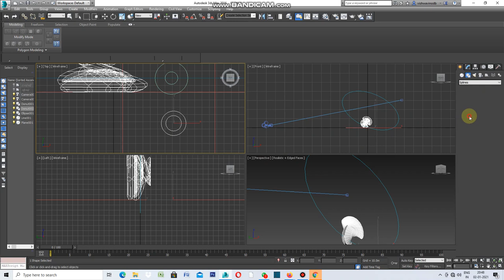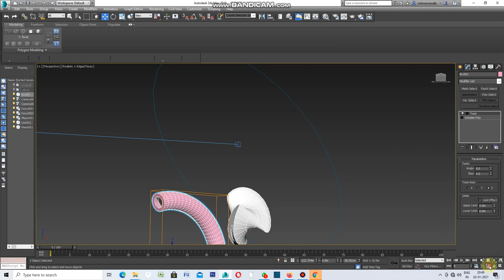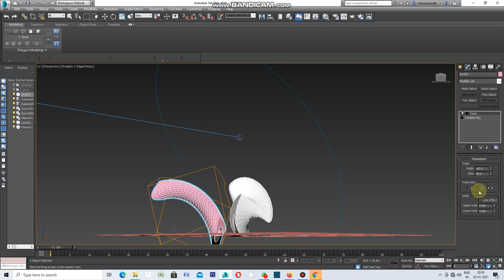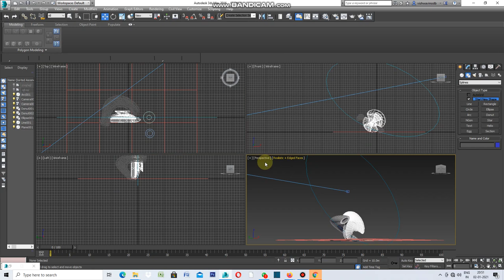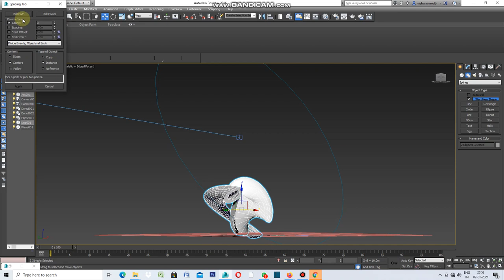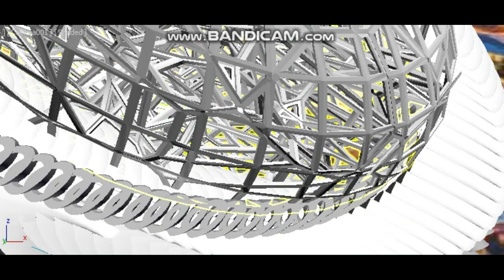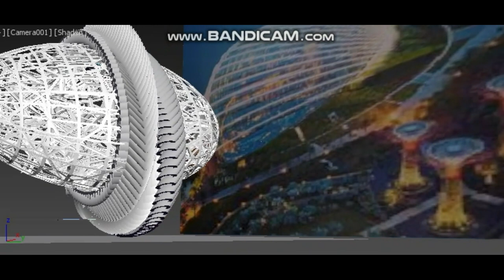HOW TO USE SWEEP AND ARRAY ALIGN IN 3DS MAX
How important sweep in 3ds max for creation architecture in short time.